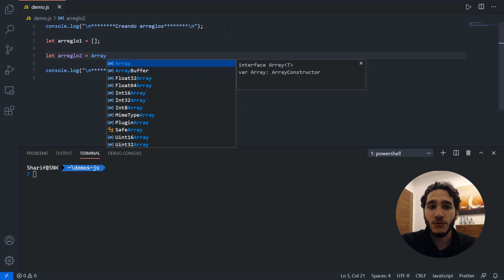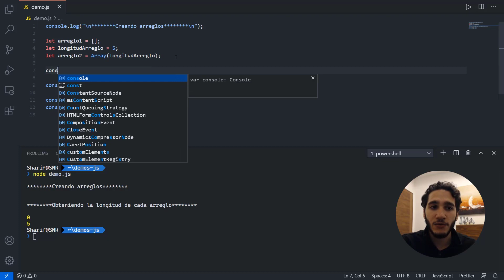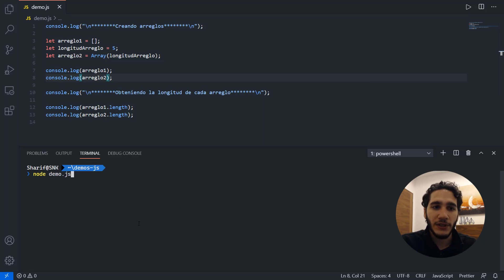Creación de Matrices (Arrays) | Serie para Principiantes de JavaScript #23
Las matrices le permiten almacenar varios elementos en una variable. Comenzaremos con este conjunto de videos mostrando cómo puede crear una matriz.

⭐️ Repositorio GitHub ⭐️

💻 Recursos importantes | Enlaces | Cursos Gratis 💻

✅ Curso gratuito de implementación automática de aplicaciones estáticas con Angular, React, Vue y Svelte - Microsoft Learn